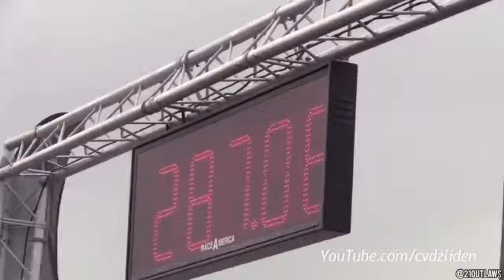SLEEPERS VS. SUPERCARS | What??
Be ready for some entertaining roll & drag battles

Make sure to watch these crazy cars battle for the title "king of the streets"!